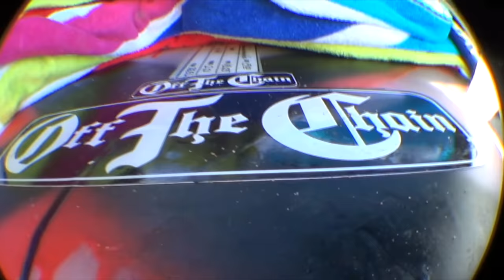PSYCHO BARRELS & AIRS IN WESTERN AUSTRALIA!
Western Australia w/ da Rusty Team Trip was Epic! It was a Dream to score all these insane waves w/ my Hero's! Huge Thanks to Rusty Surfboards for making this dream become a Reality!